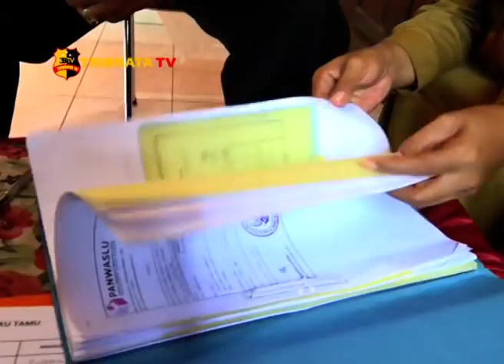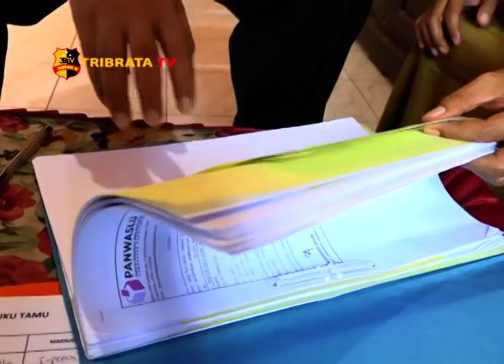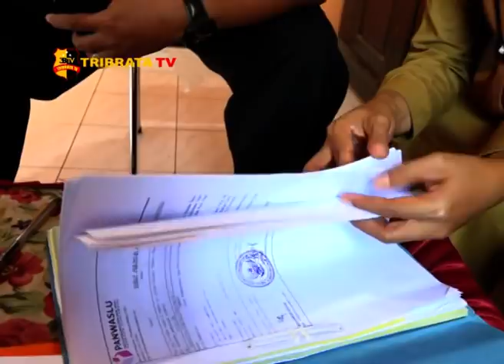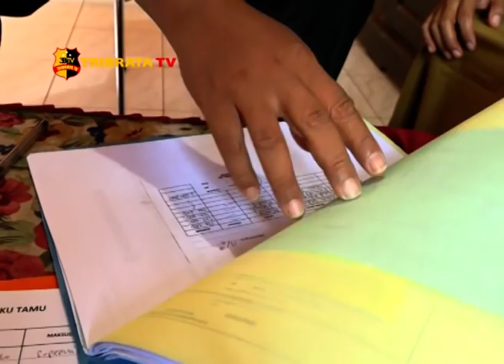DIDUGA KERAS NETIZENEWS.CO.ID MEMBERITAKAN TIDAK PROFESIONAL